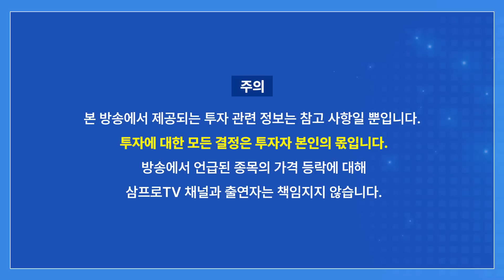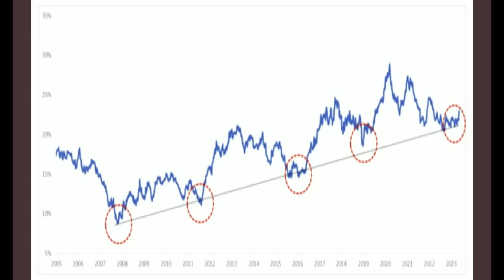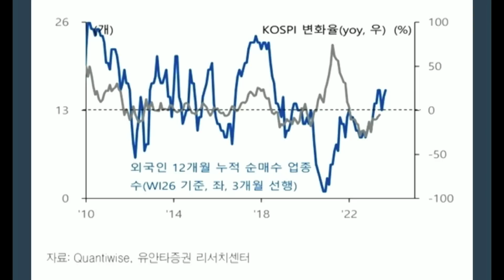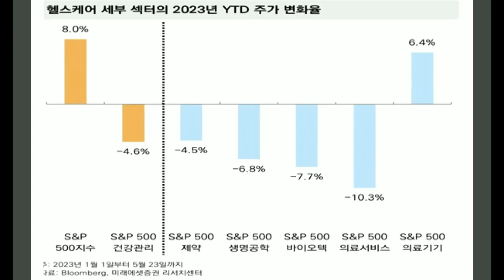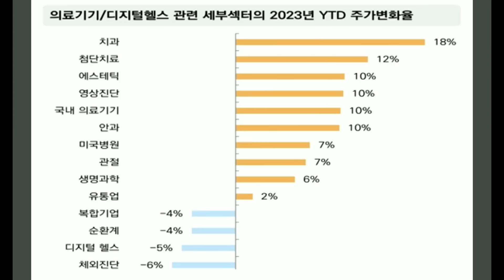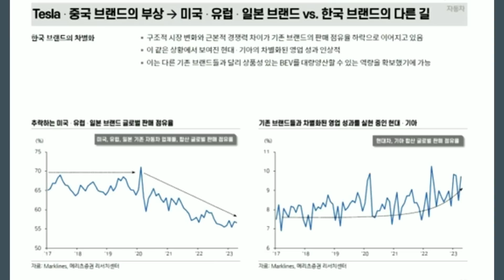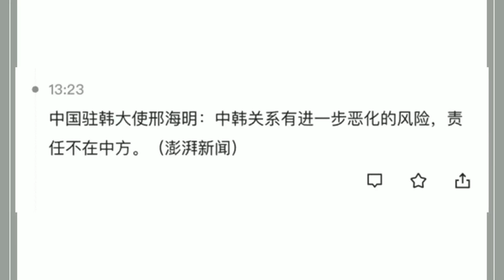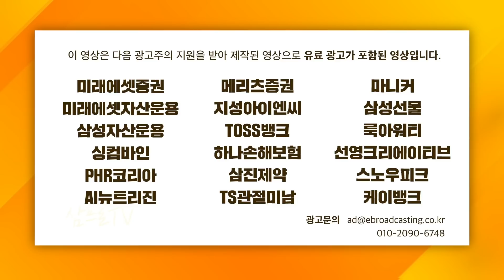반도체가 이끈 시장, 안심하기는 아직 이르다. IBK투자증권 박근형 부장 [데일리힌트]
👪 5월 가정의 달 한정 (~5/31 종료)
※ 50만원 상당 숙박권 증정 이벤트 진행 중